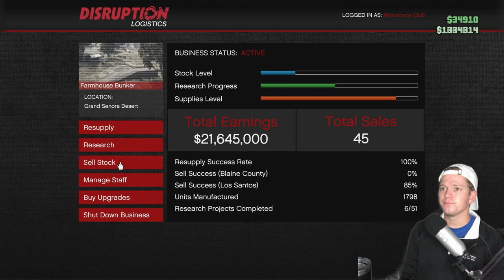ASMR Gaming: GTA V | The Last Sell Missions 😢 - Hard Candy & Whispering